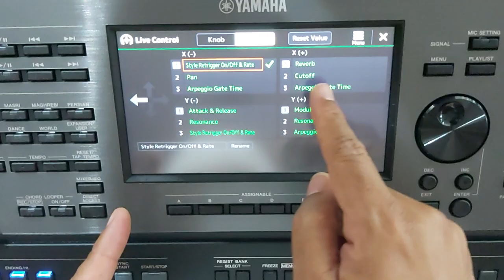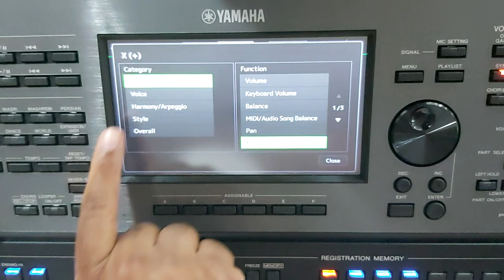استخدام خصائص الجويستك (العصا) PSR A 5000